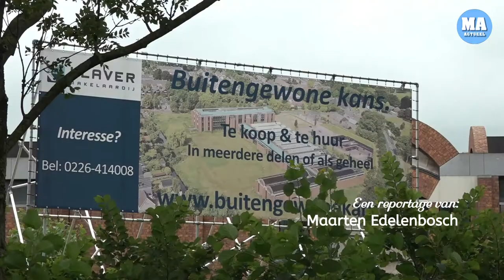Zorgwoningen in het Scheringa Museum